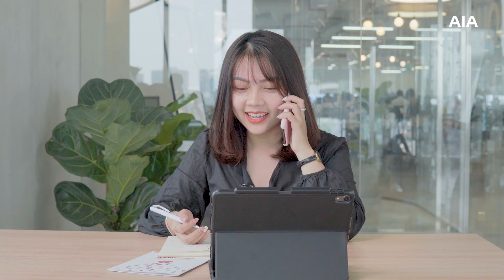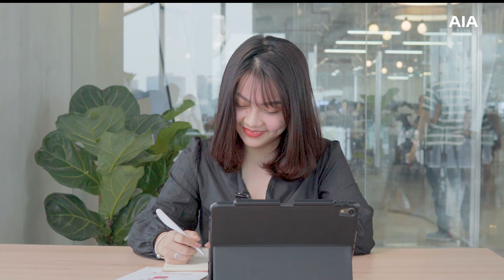CHIA SẺ YÊU THƯƠNG: LỜI THOẠI TƯ VẤN VỚI NGƯỜI NHẬN QUÀ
Chia sẻ yêu thương là món quà vô cùng ý nghĩa dành tặng người thương yêu. Hãy cùng  gọi điện thoại giải thích quyền lợi cho người được nhận quà tặng từ chương trình Chia Sẻ Yêu Thương và đặt hẹn tư vấn nha.
Click để khám phá ngay!